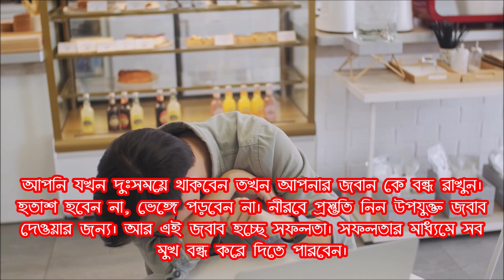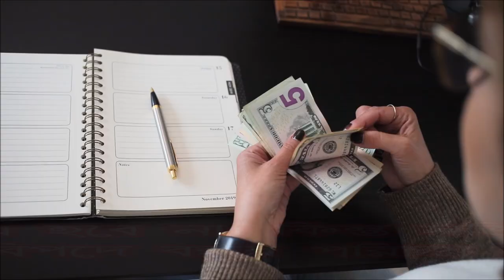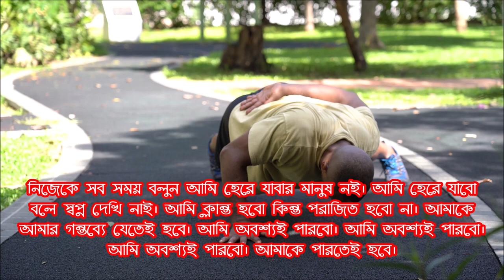জীবনের চরম সত্য কথা যা কেউই বলবে না। The ultimate truth of life that no one will ever say.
How to Change Yourself for the Better.
Is it possible to change yourself.
How to change your life.
Ways to Change Your Life.
How can I change myself.
How can I change myself emotionally.
How do I start changing my life.
How to change mindset.
How do I improve my life.
How can I improve my life quality,
How can I change my life and be happy.
What is the fastest way to change your life.
Why is changing your life so hard.
What is the most difficult change.
Is it possible to completely change my personality.
Is self-difficult to change.
Can you change yourself at any age.
Career Destination BD.
Motivational tips,
Best Motivational tips Bangla.
Bangla Inspirational video.
Stop excuse & go ahead.
Bangla Motivational Tips.
How to grow your confidence.
Stop comparing with others,
Stop expectation with others.
How to change yourself mentally.
How do I change myself mentally and emotionally.
How can I change my life totally.
How do I change my sad mind.
How to be a better person.
How can I improve myself every day.
How to focus on yourself.
Ways to change yourself.
Believe in yourself.
Believe on yourself quotes.
Motivational quotes.
Best Motivational Quotes.
how to grow confidence at work.
when you lose confidence at work.
importance of confidence at work.
Why is confidence important in life.
How to Be More Confident.
Powerful Ways to Boost Your Confidence.
How to gain confidence in yourself.
How do I get more confidence in myself.
How do I stop lack of self-confidence.
How can I be confident and fearless.
What are signs of lack of confidence.
How to gain confidence quickly.
how to gain confidence in life.
Career Destination BD,
Confidence related quotes.
How to change yourself.
how to build confidence and self-esteem.
What are ways to improve your self-confidence.
How do you overcome lack of confidence.
Why I am less confident.
How to be success in life.